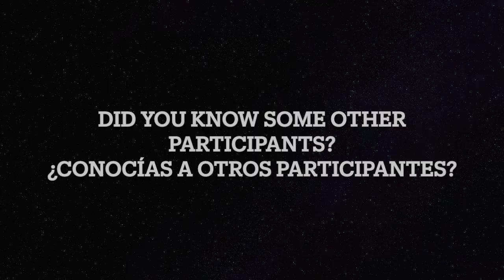Interview with Rositsa Patova, from Bulgaria, VII edition 2023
Interview with Rositsa Patova, from Bulgaria, one of the participants of the VII edition of the International Piano Competition "City of Vigo", 2023